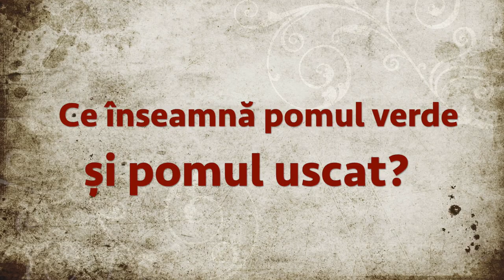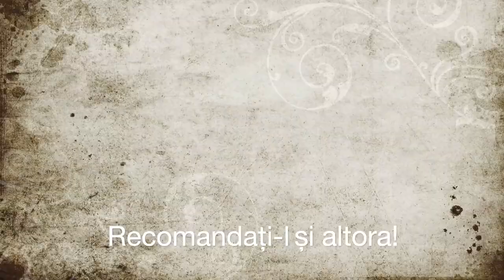Daniel Brânzei - Ce înseamnă pomul verde și pomul uscat?